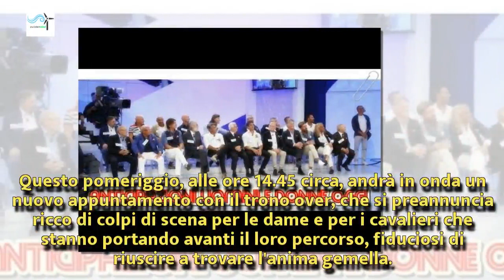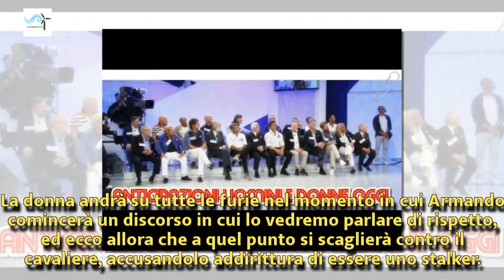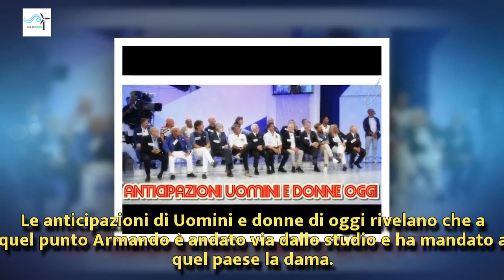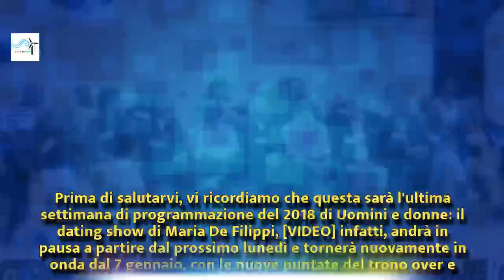Anticipazioni Uomini e donne oggi, l'accusa contro Armando: 'Sei uno stalker' | Wind Zuiden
Anticipazioni Uomini e donne oggi, l'accusa contro Armando: 'Sei uno stalker'